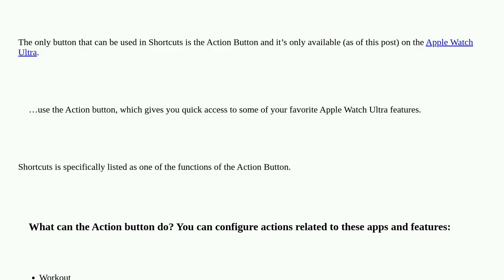Using the home or side button of the Apple Watch in a shortcut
A special thanks goes out to the community

  shortcuts-app apple-watch.app apple-watch